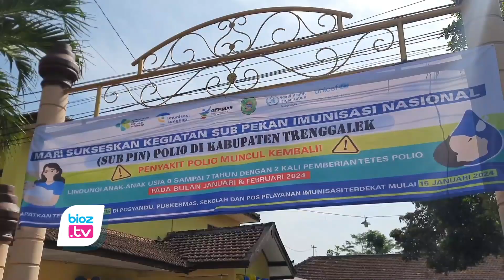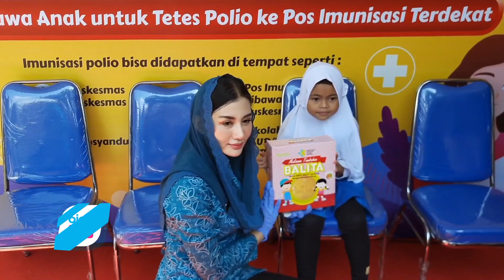Dimulai, Imunisasi Polio di Trenggalek Sasar Lebih dari 73 Ribu Anak Anak Usia 0-7 Tahun - bioztv.id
- Pencanangan Sub Pekan Imunisasi Nasional (Sub PIN) Polio digelar serentak di seluruh Indonesia, termasuk di Kabupaten Trenggalek. Kegiatan ini bertujuan untuk melindungi generasi masa depan dari penyakit polio. DI Trenggalek sendiri, kegiatan ini akan menyasar lebih adri 73 ribu anak usia 0-7 Tahun.
Pencanangan Sub PIN Polio di Trenggalek ini digelar di Balai Kelurahan Sumbergedong, Kecamatan Trenggalek, Senin (15/1/2024).
Ketua Tim Penggerak PKK Kabupaten Trenggalek  Novita Hardini mengatakan bahwa polio adalah penyakit yang tidak ada obatnya. Virus polio masuk ke tubuh melalui mulut, kemudian berkembang biak di usus dan menyebar ke sistem saraf. Hal ini dapat menyebabkan kelumpuhan.
"Oleh karena itu, imunisasi polio sangat penting untuk dilakukan," kata Novita.
Ia menambahkan, imunisasi polio diperuntukkan bagi anak-anak usia 0-7 tahun, atau usia 8 tahun kurang 1 hari. Tahap imunisasi ini dilakukan 2 kali, yaitu tanggal 15 sampai 21 Januari dan Tanggal 19 sampai 25 Februari Tahun 2024.
"Harapan saya, anak-anak yang berusia 0-7 tahun wajib dilakukan imunisasi polio," ujar Novita.
Sementara itu, kepala Dinas Kesehatan Pengendalian Penduduk dan Keluarga Berencana (Dinkes PPKB) Kabupaten Trenggalek, dr.Sunarto mengatakan bahwa sasaran imunisasi polio Sub PIN di Trenggalek sebanyak 73.543 anak. Sasaran ini terdiri dari balita sebanyak 37 ribu, anak PAUD sebanyak 55 ribu, anak TK sebanyak 13 ribu, dan anak SD sebanyak 17 ribu.
"Semua anak usia 0-7 tahun, termasuk yang sudah pernah mendapatkan vaksin polio, tetap perlu mendapatkan vaksin polio tambahan," kata dr. Sunarto.
Ia menambahkan, anak-anak yang tidak dapat diberikan vaksin polio tetes, seperti anak dengan HIV/AIDS atau anak dengan daya tahan tubuh rendah, akan diberikan vaksin polio suntikan.
Pemerintah Kabupaten Trenggalek mengimbau kepada seluruh orang tua untuk membawa anaknya ke pos-pos pelayanan imunisasi polio yang telah disediakan. Imunisasi polio ini gratis dan aman. (CIA)